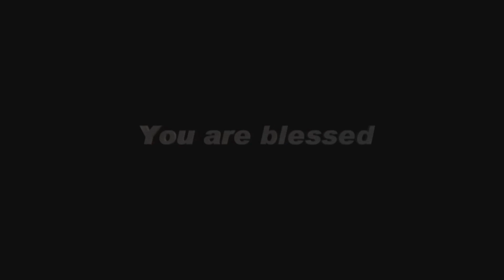GoodNews TV - 11 JAN 18 (English)